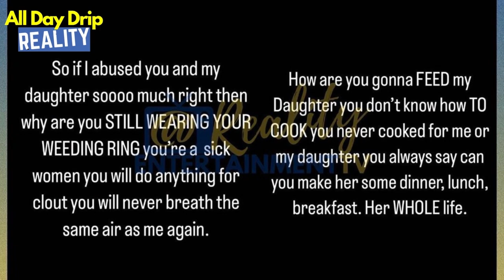Hazel-E LEAVES Abusive Ex De'Von Waller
LoveAndHipHop star HazelE opens up about DeVonWaller.